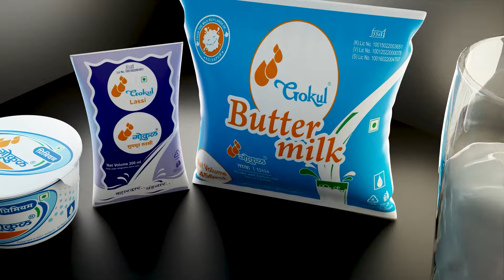📍 लोकसभेचा रणांगण | आखाड्यात उतरले चार पैलवान || आखाडा लोकसभेचा कौल जनतेचा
Marathi language.